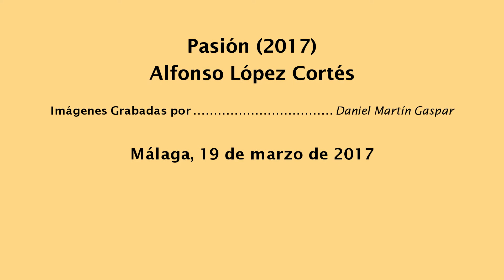Pasión (Alfonso López)